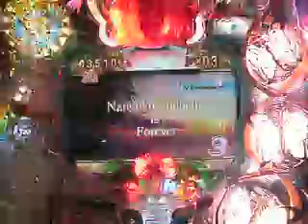CR南国育ち in HAWAII：BIGボーナス 17歳Ver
平和　『CR南国育ち in HAWAII』　10/8販売　あの南国シリーズ第3弾はハワイが舞台！更なる進化を遂げた南国魂を体感せよ！　また動画の音量調節は行っておりませんのでご注意下さい。